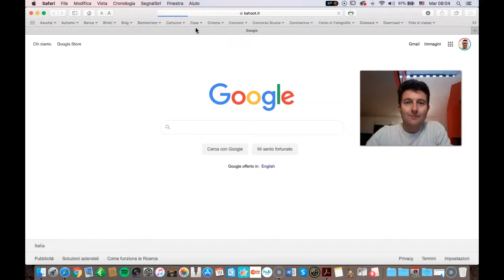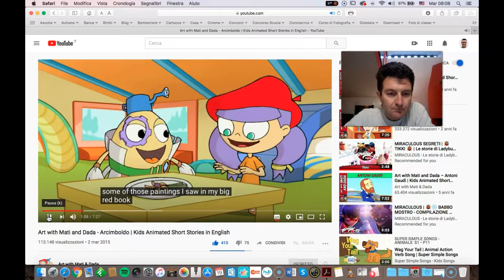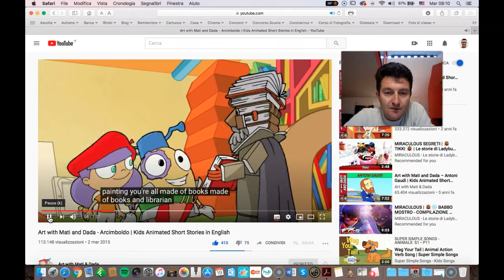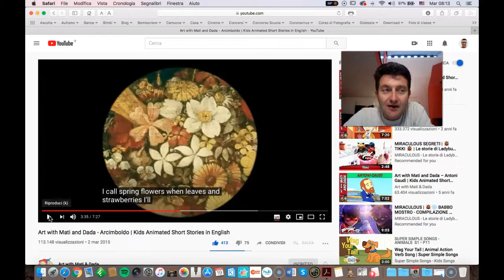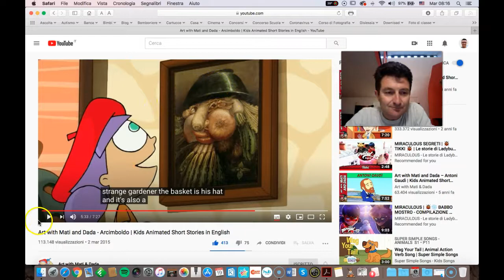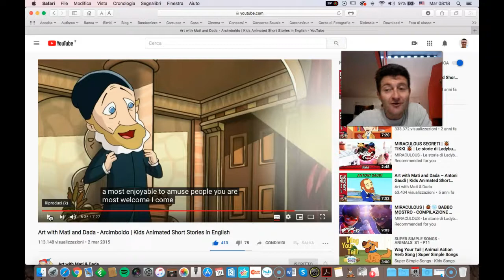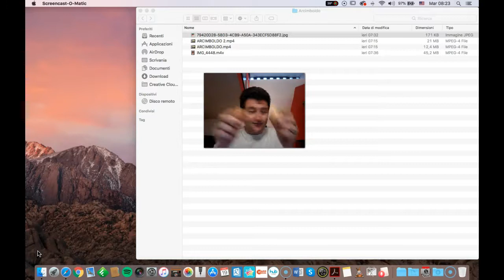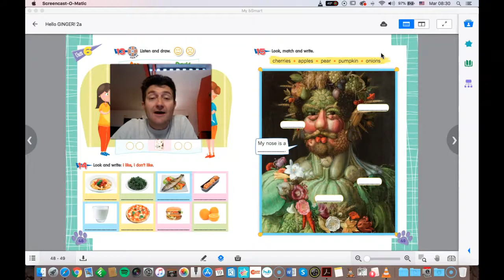Arcimboldo - Vegetables - Fruit Class 2 190520